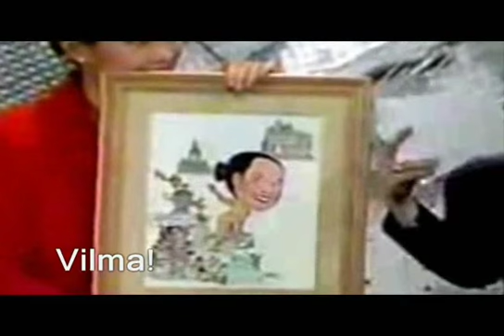Lea Salonga as she guested at Vilma!